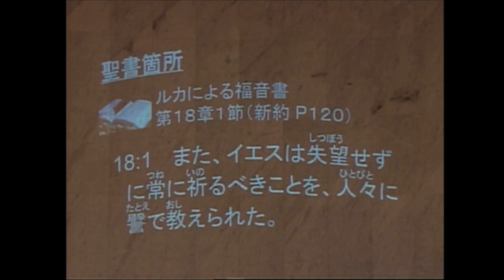祈祷会「祈りの目的」三浦大翔神学生2021年12月29日 米沢興譲教会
2021年12月29日に行われた祈祷会のメッセージになります。

聖書：ルカによる福音書　第18章1節
説教：「祈りの目的」三浦大翔神学生

1

また、イエスは失望せずに常に祈るべきことを、人々に譬で教えられた。